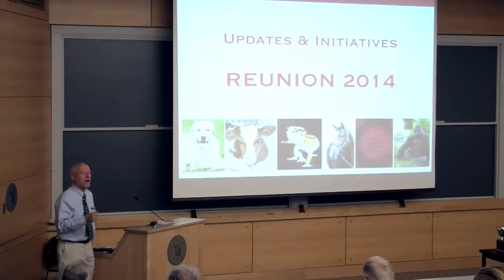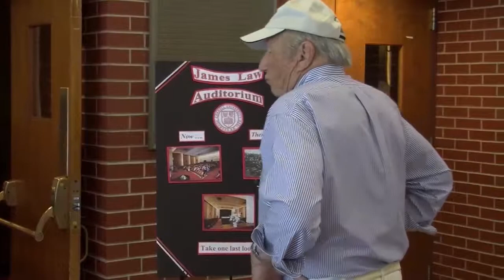Cornell University College of Veterinary Medicine Reunion 2014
Alumni from the veterinary classes of 1954 to 2009 returned to Cornell to reconnect, renew friendships and share memories.